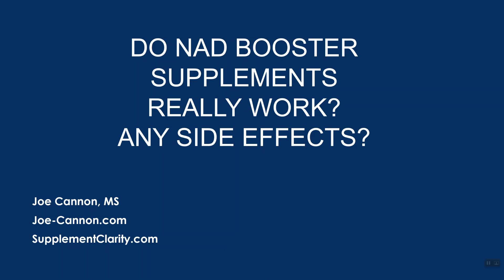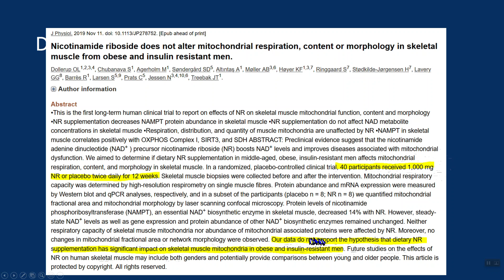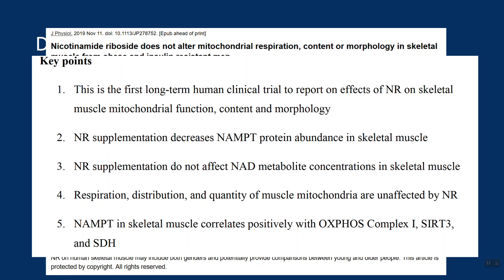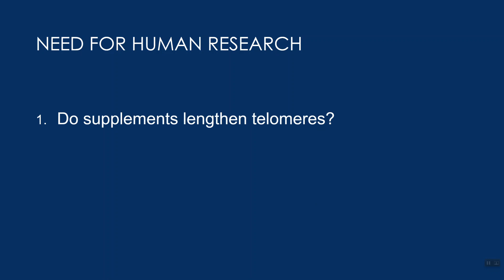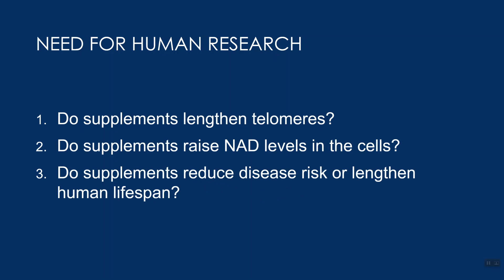Do NAD Supplements Really Work?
Do NAD supplements like Tru Niagen (nicotinamide riboside) really work? Here are the results of interesting research.
SHOP AMAZON AND SUPPORT me. It's no extra cost to you and a big help for me.

Joe Cannon participates in the Amazon Associates program to help support the production of these videos at no extra cost to you.